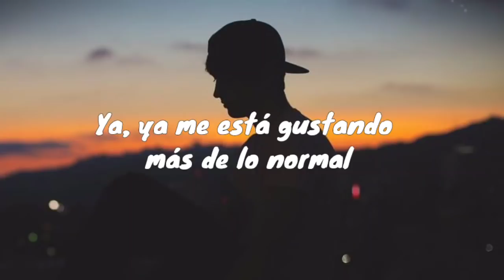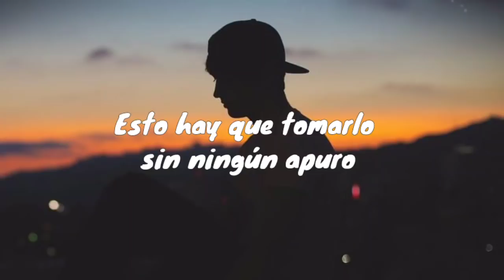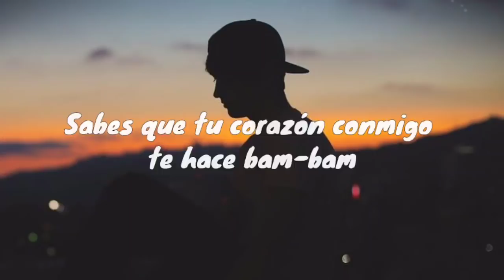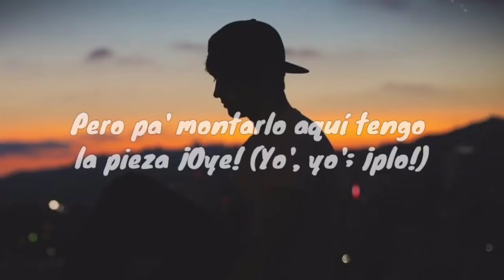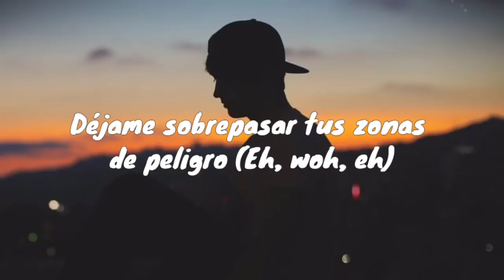Luis Fonsi - Despacito (Letra/Lyrics) ft. Daddy Yankee